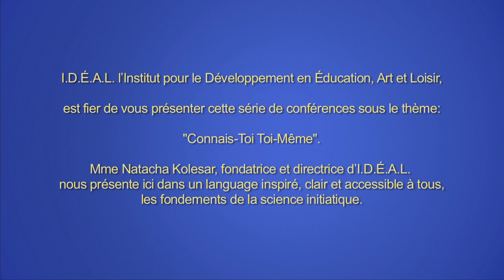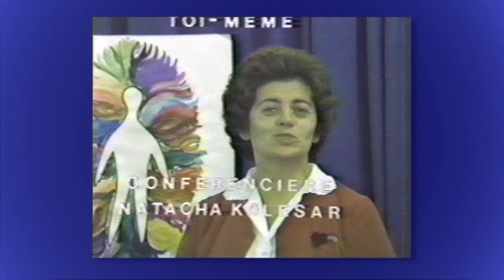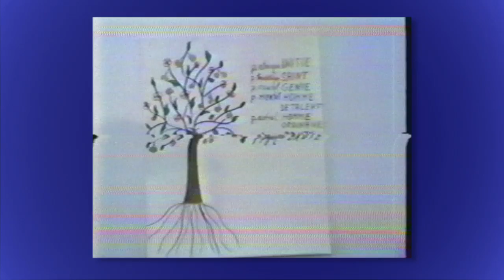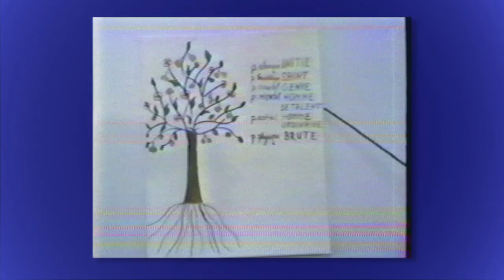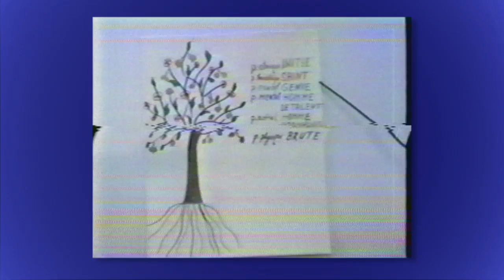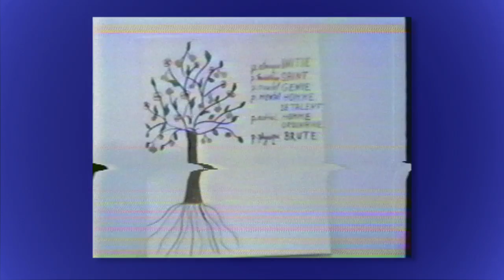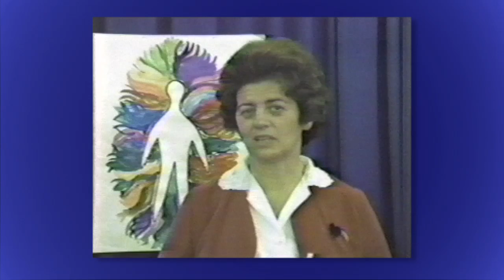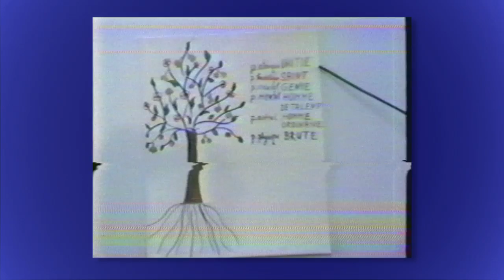Natacha Kolesar. 7 L'homme doit devenir un fruit sur l'Arbre universel.